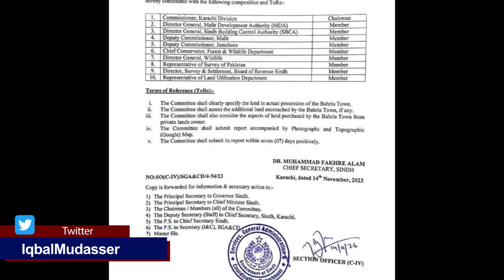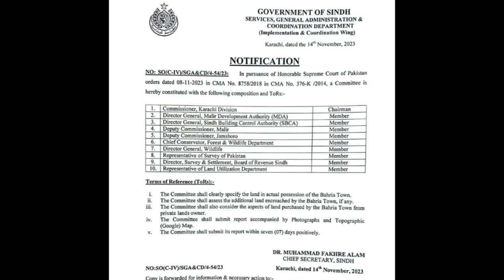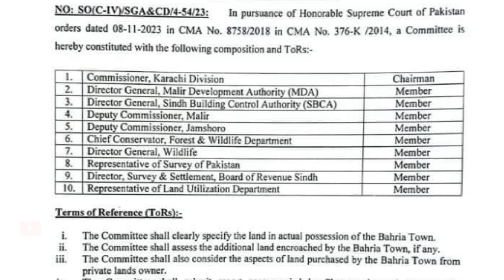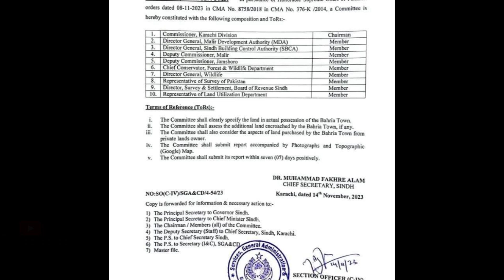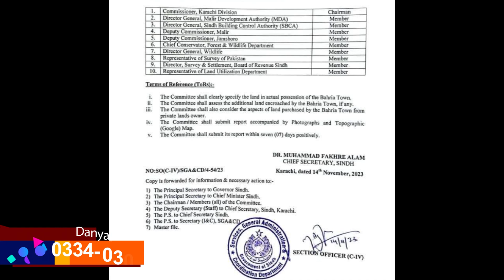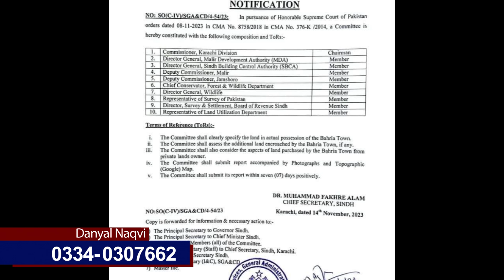New Committee Announce After Bahria town Karachi Case l What Will Happen Now l Mudasser Iqbal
New Committee Announce After Bahrit town Karachi Case l What Will Happen Now l Mudasser Iqbal